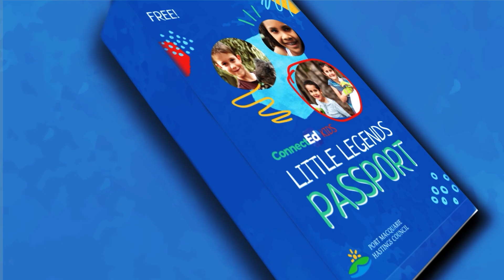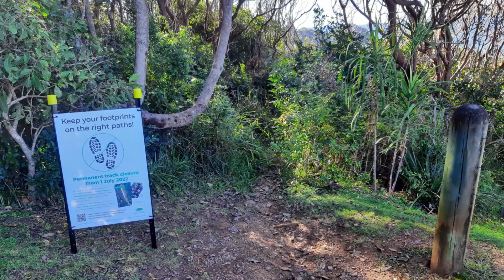Adventure #5: Out and About | Little Legends Passport Adventure Series | ConnectEd PMH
Getting out and about in nature is so much fun and it’s also a great way to keep active and reduce our use of cars and pollution. In this episode, we head out with our Little Legends to play ‘nature spotto ‘and take a walk along some of our local pathways to enjoy our beautiful environment.  We’ll meet up with our knowledge expert, Matt, who’ll talk to us about why it’s important to appreciate what we spot in nature, but leave it as we find it, and why to stick to pathways already made and not go making our own. Let’s go spotto!

Episode Credits:
Little Legends: Coco, Tilly, Ashton, Amelie, Otis
Knowledge Wizard: Matt Bell, Biosecurity Officer, Port Macquarie-Hastings Council
Adventure Guide: Jenna O’Connell, Education Officer, Port Macquarie-Hastings Council